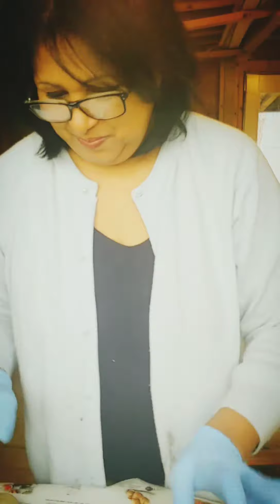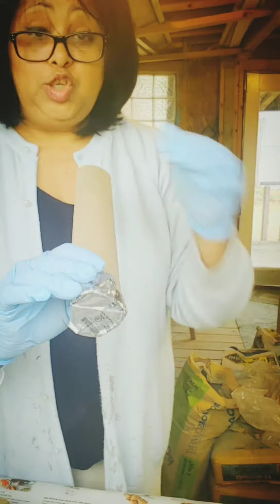Dios quiere fortalecer tu vida a través del proceso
Manualidades que hablan